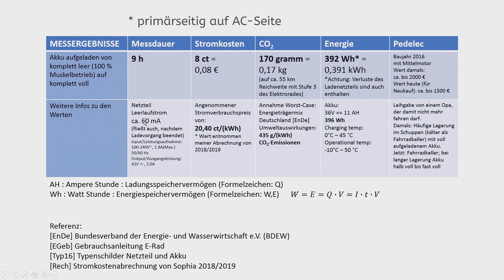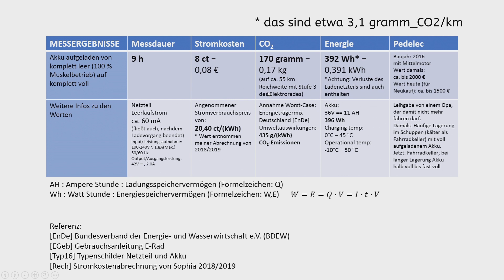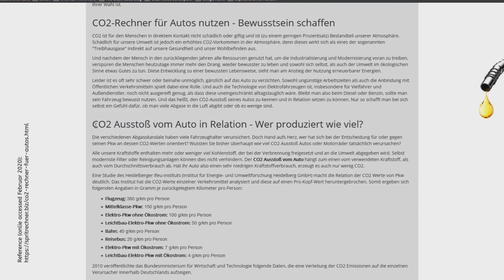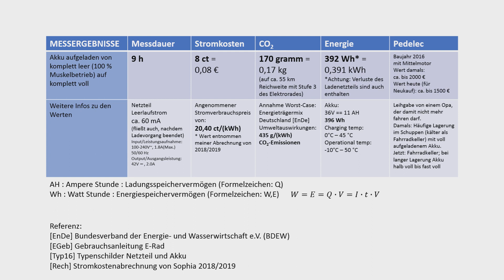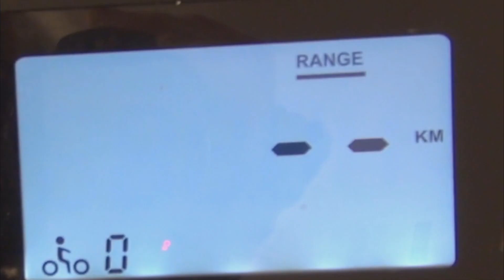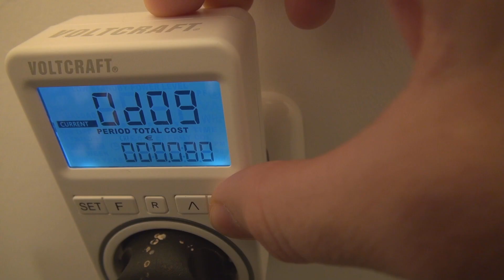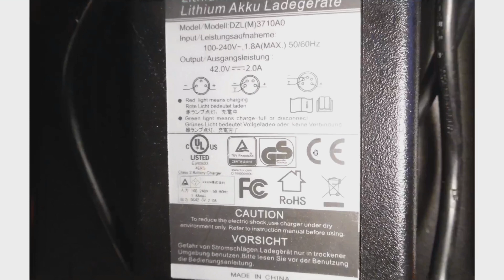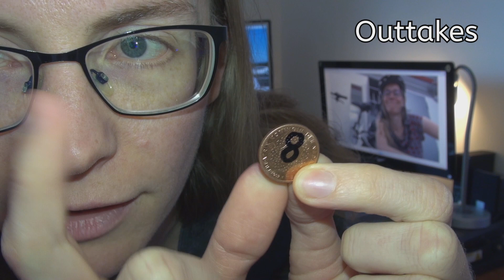Stromkosten E-Bike Akku-Vollladung | Messung by Sophia Transistor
E-Rad laden: Was kostet eine Akkuladung?
Ich habe die Stromkosten für eine volle Akkuladung für mein Elektrofahrrad mit einem Energiekostenmessgerät gemessen und wissenschaftlichanalysiert und in Kontext gesetzt.
Inklusive Umweltauswirkungen und Energiespeichervermögen.
Da das Thema für einige ziemlich unspannend sein kann, nutzt doch bitte die Zeitstempel, um euch durch das Video zu klicken.
Im Video gibt es nämlich eine Reihe von Zusatzinfos und Nebenbedingungen, weil man die Kostenfrage nicht pauschal einfach so beantworten kann. Denn: Es kommt immer drauf an...
Analogisierend für E-Bike/Pedelec/Elektrorad/Motorfahrrad anwendbar.
Komplett leerer Fahrradakku Stromkostenmessung via Energiemessgerät bestimmt | Experiment by Sophia Transistor

00:00 Intro
00:18 Nebenbedingungen
00:21 Erläuterungen zur Messdauer und Leerlaufverlusten
00:29 Stromkostenmessung
00:33 Sophias Stromkostenabrechnung
00:56 Der CO2-Verbrauch meines Elektrorades für eine volle Akkuladung
01:05 Umweltauswirkungen Elektrorad nach Energieträgermix Deutschland
01:38 CO2-Verbrauch Vergleich und Einordnung
01:45 CO2-Rechner und Vergleich Benziner vs. Elektrofahrrad
02:45 Energiespeichervermögen Ladungsspeichervermögen Fahrradakku
03:25 Nenndaten und Klassifizierung Pedelec/E-Bike/E-Rad
04:00 Spannender Action-Thriller des Aufladevorganges
04:16 Problemfeststellung: Akku leer
04:28 Zuschauerfrage1: Kalten Akku aufwärmen
04:59 Neuer Stromtarif wegen Umzug
05:17 Sicherer Akkuladeplatz des Vertrauens
05:23 Programmeinstellungen Energiekostenmessgerät
05:54 Messergebnisse am nächsten Morgen
06:08 Zuschauerfrage2: Primärseitiger Leerlaufstrom von 60 mA
07:03 Outro
07:36 Outtakes

##Zuschauer Quizfragen
#1: Warum regeneriert sich ein kalter Akku durch Aufwärmen scheinbar wieder und erlaubt nun weitere

Energieentnahme?
#2: Woher kommt der hohe Leerlaufstrom bei Fahrradakku-Ladenetzteilen?

##Referenzen/Quellen
Websites:
Einheitenumrechner Google:

[non-Web-Quellen / Lesetextbasierte Referenzen]
[EnDe] Bundesverband der Energie- und Wasserwirtschaft e.V. (BDEW)
[EGeb] Gebrauchsanleitung E-Rad
[Typ16] Typenschilder Netzteil und Akku
[Rech] Stromkostenabrechnung von Sophia 2018/2019

Videos:
AUfnahmen vom Oktober 2019 und Februar 2020

Sounds:
MIDI KARAOKE TUTORIAL : SUPERPERFORATOR (SCHUH DES MANITU-ENSEMBLE TDW)
Soundpool Gothic 1 & 2